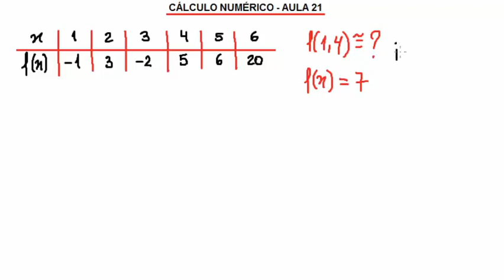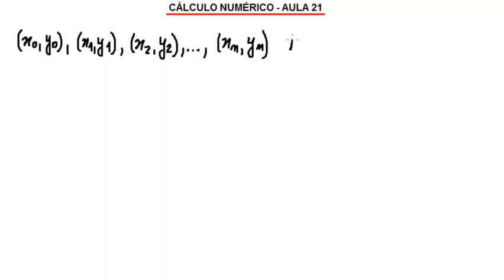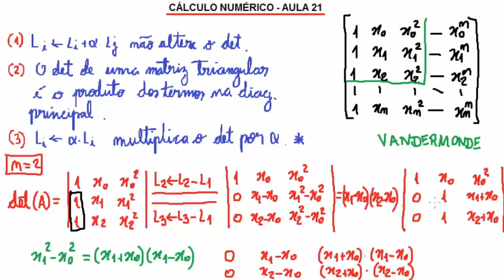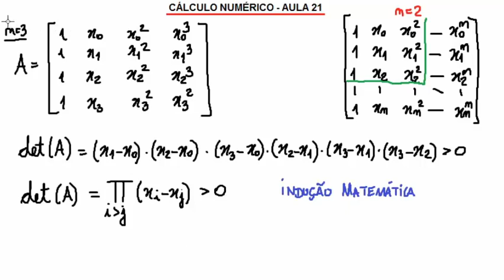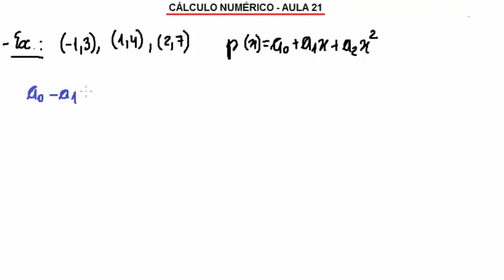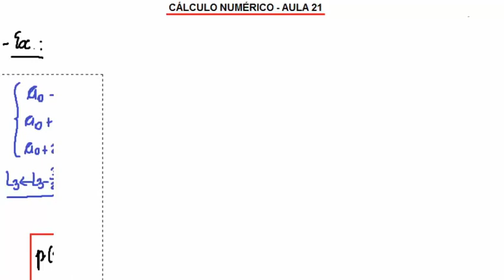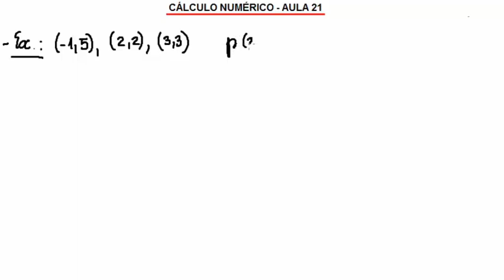Interpolação Polinomial - Introdução (CN - Aula 21)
Olá, pessoal! Neste vídeo nós iniciamos um novo tópico de nosso curso, a interpolação. Estaremos interessados em determinar uma função (no caso, um polinômio) que passe por determinados pontos tabelados. Se houver n+1 pontos tabelas, então o grau do polinômio interpolador será, no máximo, igual a n. Mostramos que o polinômio interpolador sempre existe e é único usando algumas propriedades de determinantes (pois a matriz dos coeficientes do sistema que produzimos é uma matriz de Vandermonde) e usamos o escalonamento para calcular os coeficientes do polinômio. No entanto, existem métodos melhores, que serão trabalhados nos próximos vídeos.